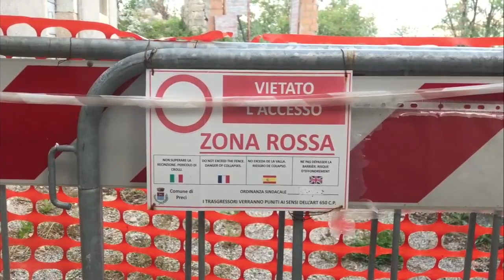Il mondo è fatto di persone. Esperienza Populus vi racconta l'ospitalità umbra. Seconda puntata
Dalla Valle Castoriana ad Abeto in Umbria. Essere curiosi e parlare con la gente uscisce.